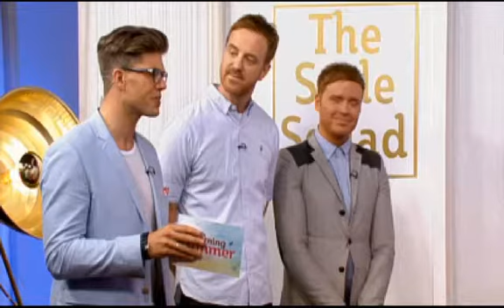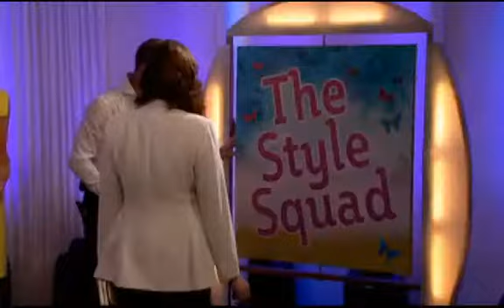Darren Kennedy & the This Morning Style Squad makeover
Our style superstars Darren Kennedy, Mark Woolley and Mikey Phillips are back to work their fashion and beauty magic on 23-year-old cleaner Zoe Marriott.

Zoe has been nominated by her mum Carolyn, who's fed up of seeing her living in leggings with her hair scraped off her face. Carolyn believes that forcing Zoe out of her casual comfort zone will give her the confidence boost she needs to start taking pride in her appearance again. Watch her transformation in the video above...